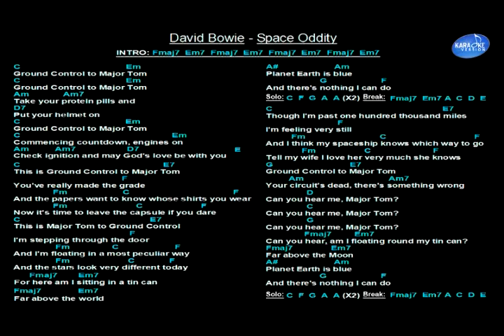David Bowie - Space Oddity (Backing Track)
David Bowie - Space Oddity backing track with guitar chords and lyrics

Backing track courtesy of Karaoke Version